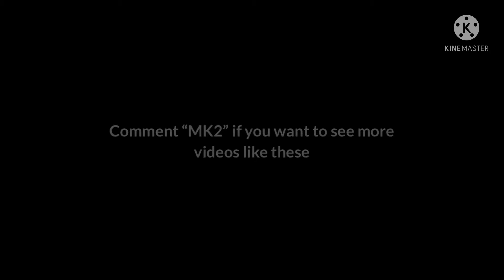Some Satisfying Kills With The MK2 (Codm)